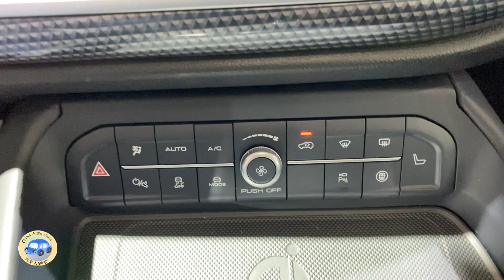2021 GreatWall Haval F7 Walkaround—2021 Shanghai Motor Show—2021款长城哈弗F7，外观与内饰实拍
Fuel Consumption: 7.8L/100km
Engine: 2.0T L4, 165kW/224Ps, 385N.m
Gearbox: 7DCT
0-100 km/h: sec.